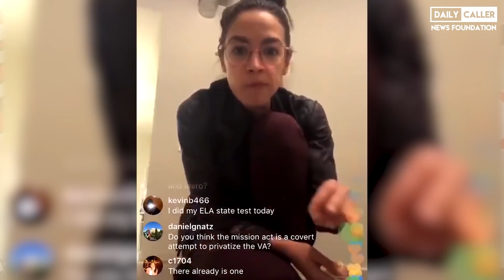Equality For Transgender Athletes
Man, Oh Man, Can These Women Run!